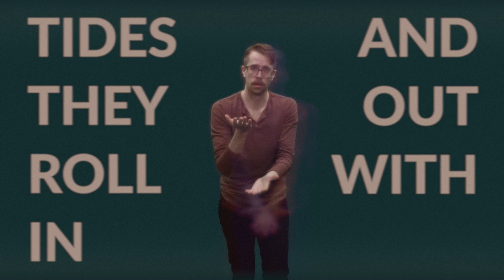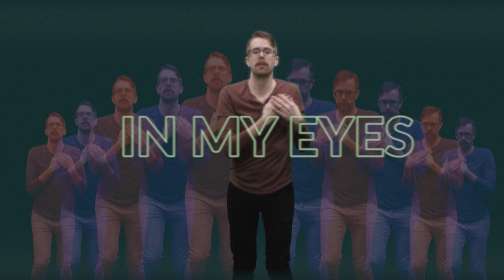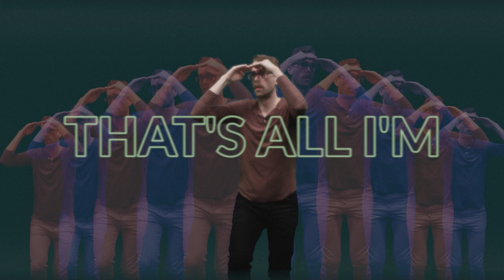Tin Armor - Grace in The Fall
Tin Armor's last album Born Hollow will be streaming everywhere April 12th, 2019! We would like you to listen to it and hope you enjoy it.

Grace in the Fall
written by: Tin Armor
video by: John Umland with Mike Polk